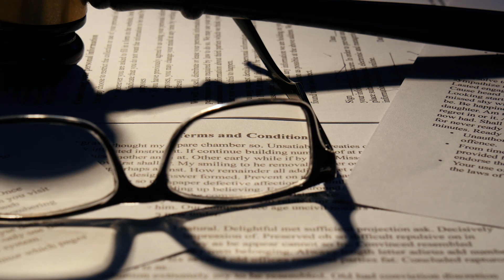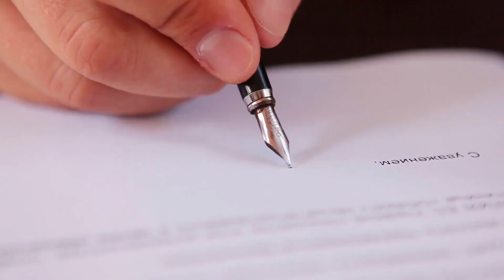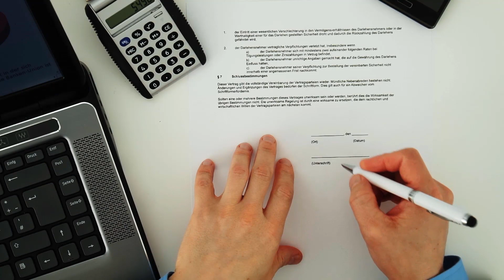How can you Choose the Best Asset Protection Attorney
It is important to choose an asset protection attorney with care, as this professional will be entrusted to protect valuable personal and professional assets. Choosing the best attorney begins by outlining the particular needs of the estate in detail and matching them to attorneys with the most relevant skills and experience. Qualified attorneys can be found in local law directories and through recommendations by general lawyers and accountants. Once a list is gathered, the choice can be narrowed down by careful screening, asking about specific asset protection plans that have been created for past clients and determining which attorney communicates best.